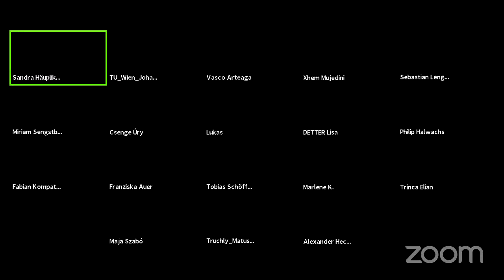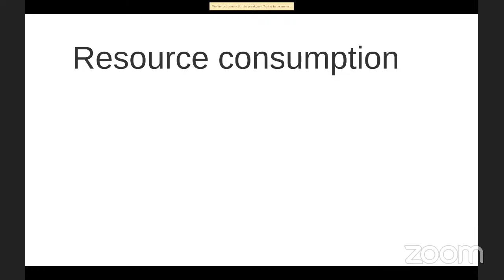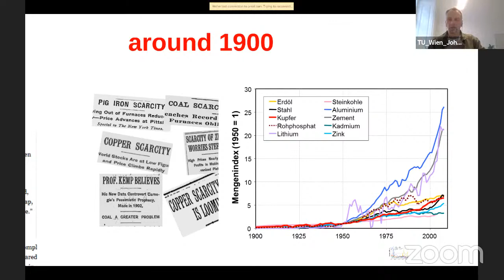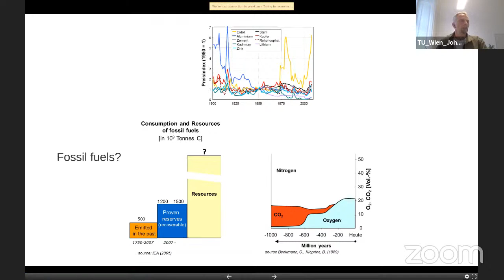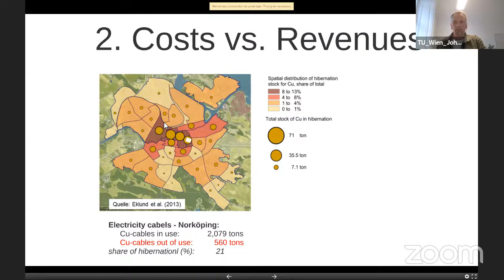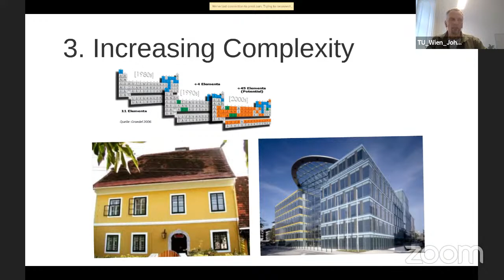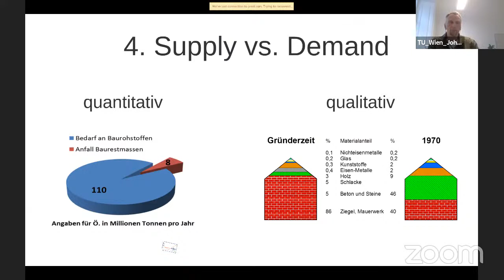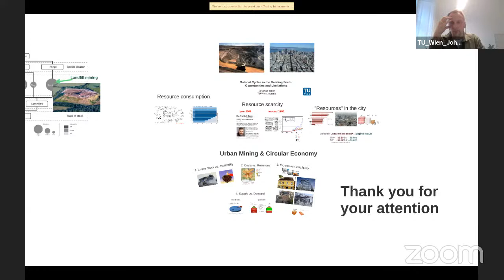[Materials and Technologies] Material Cycles in the Building Sector | Johann Fellner (TU Wien)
Lecture by Johann Fellner
Material Cycles in the Building Sector - Opportunities and Limitations
Im Rahmen des Moduls Emerging Fields in Architecture (++), HB2, TU Wien

Johann Fellner lehrt und forscht durchgehend seit 2000 an der TU Wien im Bereich Abfallwirtschaft und Ressourcenmanagement (Ausnahme: 1 jähriger Forschungsaufenthalt in Schweden an der Universität Lund). Forschungsschwerpunkt seiner Arbeiten ist die Analyse von Abfall- und Ressourcensystemen.

Von 2012 bis 2020 hat er ein Christian Doppler Labor zum Thema „Anthropogene Ressourcen“ geleitet. Neben Thema wie Urban Mining und Recycling wurden im Rahmen dieses Labors auch Methode zur Klassifizierung von Sekundärresourcen erarbeitet. In den letzten Jahren widmete sich seine Forschung auch verstärkt der Abfallwirtschaft in Entwicklungsländern und welche Methode hier nachhaltig eingesetzt werden können.

Das Modul Emerging Fields in Architecture vermittelt aktuelles Wissen aus neuen Forschungsfeldern in architektur- und ingenieurswissenschaftlichen Disziplinen, mit dem Ziel aktuelle und zukünftige Entwurfsherausforderungen im breiteren gesellschaftlichen Kontext fachübergreifend und grundlegend zu bearbeiten.

Im WS 2021 fokussieren wir unsere Spurensuche nach dem Wesentlichen in der Architektur in Relation zu anderen Disziplinen. Welche Rolle(n) hat Architektur in welchem Kontext? Was kann / muss Architektur heute bieten? Was können wir von anderen Disziplinen für eine zeitgemäße Architektur lernen? Welche Visionen gibt es und wohin führen sie? Und was kann / muss man aus der Vergangenheit für zukünftige Projekte lernen?

Die Vorlesungen vermitteln Kenntnisse über unterschiedliche und fachübergreifende Zugänge zur Entwurfsfindung, aktuelle Entwicklungen und Resultate der Material- und Bauweisenforschung, über das Planen und Bauen unter/in extremen Bedingungen sowie über Strukturen die sich aufgrund von wechselnden Parametern verändern bzw. entwickeln.

In diesem Zusammenhang werden Strategien zur Entwurfsfindung (von der ersten Idee bis zur Umsetzung) im interdisziplinären Diskurs hinterfragt, und der Frage nachgegangen wie sich der Weg von der Idee zur Realisierung gestalten kann und inwieweit es möglich ist systematisch kreativ zu sein.